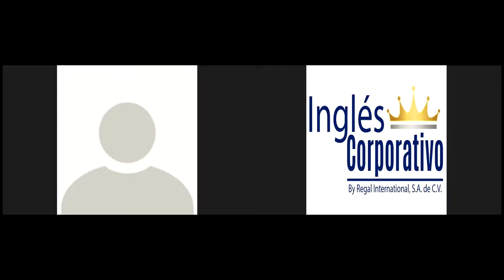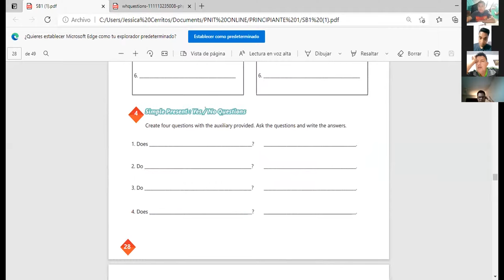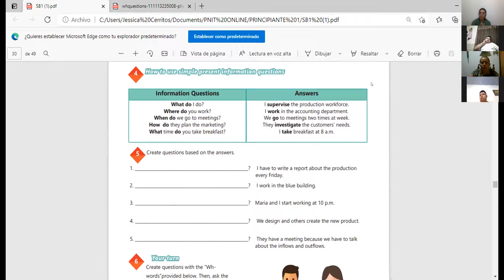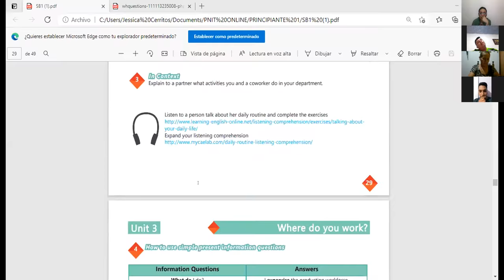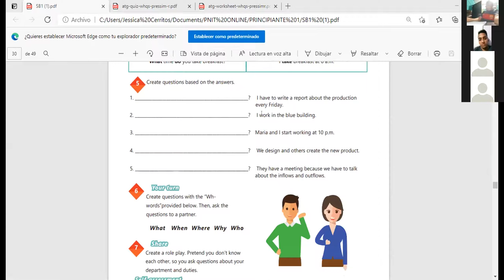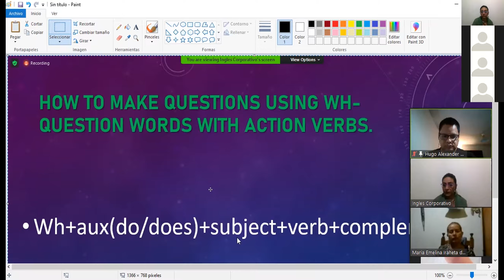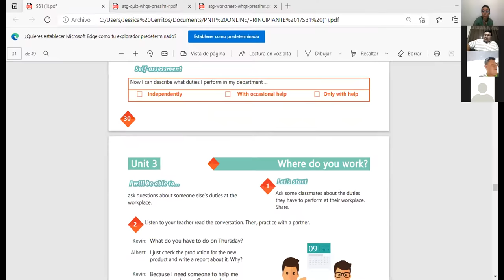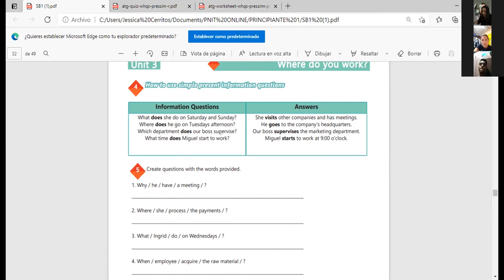Ingles Corporativo-Videoconferencia #11 Information questions and answers